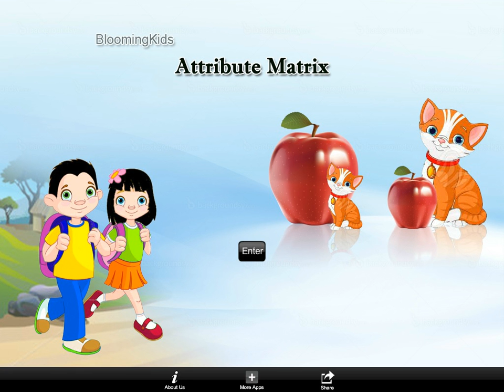Attribute Matrix 1.3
Click on the “Enter” button to open this program " Attribute Matrix ".
Attributes are shown here in fifteen pairs of opposite adjectives (called buttons). The fifteen pairs are stacked in a column on the left side of the screen. Two animations that illustrate the two attributes appear at the right side of the screen. The student can click any of these pairs to see the animations.